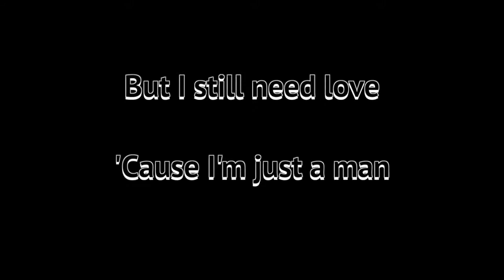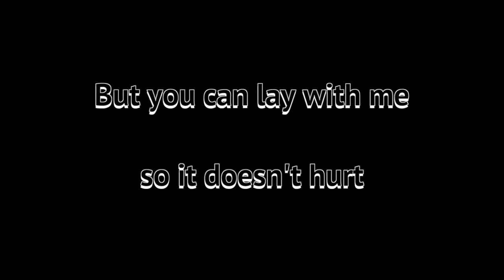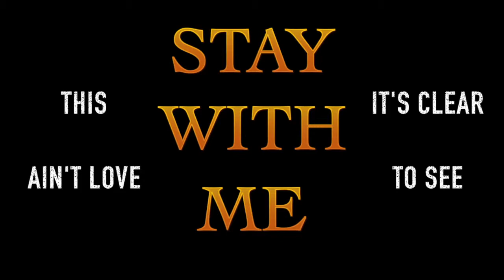Stay With Me-Sam Smith Cover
My amazing cover of Sam Smith's Stay with Me